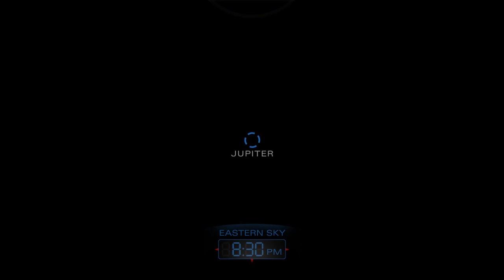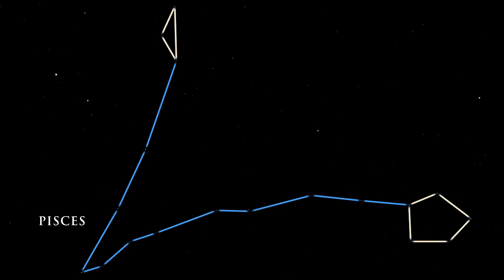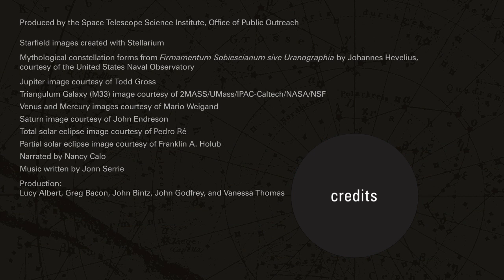Total Solar & Penumbral Lunar Eclipse - November 2012 Skywatching | Video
This month will see Saturn and Venus come very close to one another in the night sky, the mid-month peak of the Leonid meteor shower, solar eclipse in Australia and more.